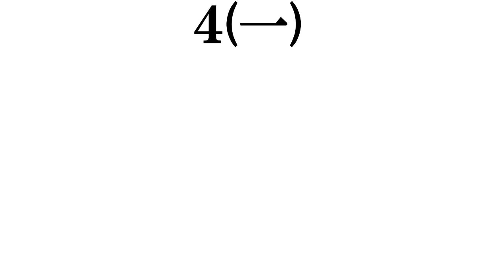【北京五輪２０２２日本人美女アスリート】打線組んでみた③